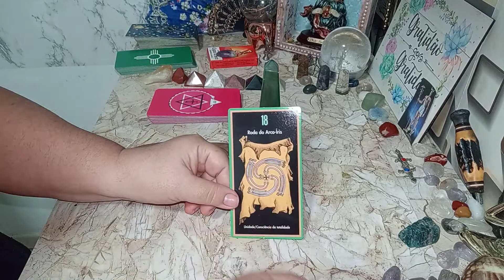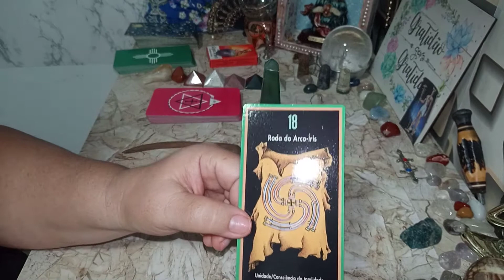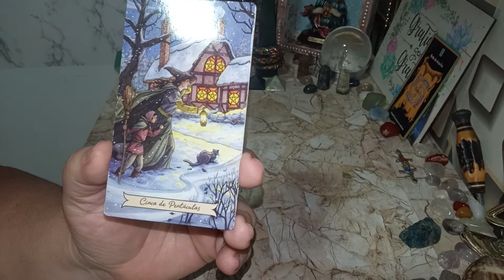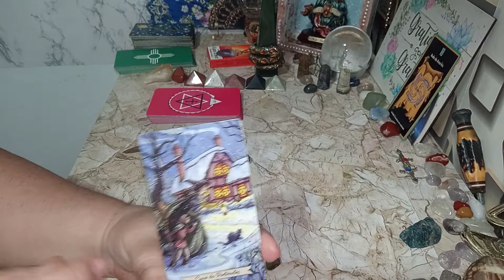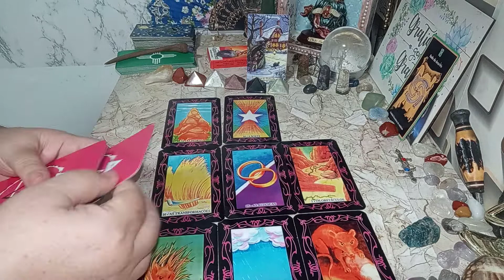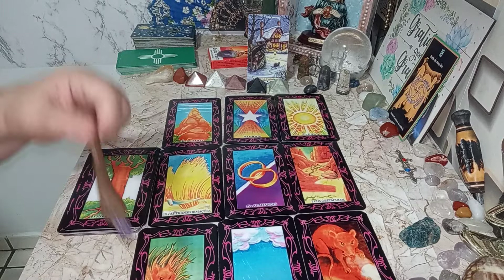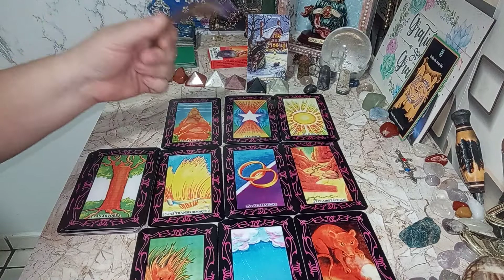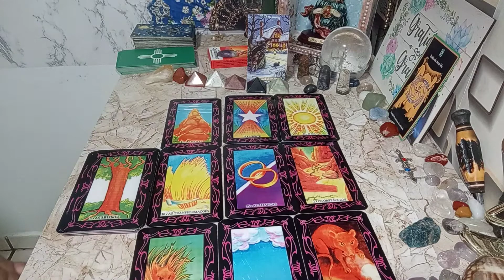SAGITARIO - SEU SUCESSO VIRÁ ATRAVÉS DO PERDÃO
@cigana Isolda